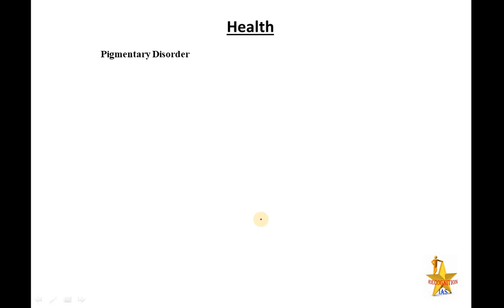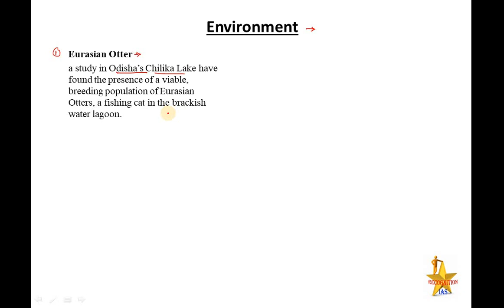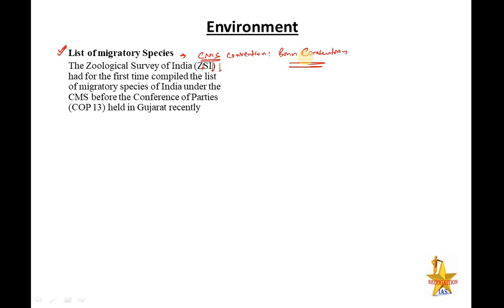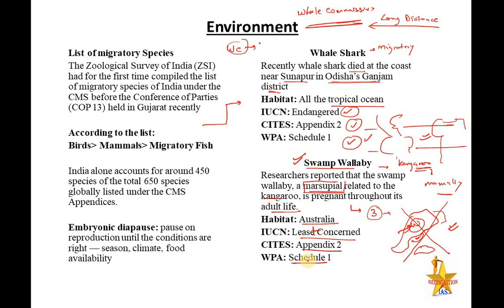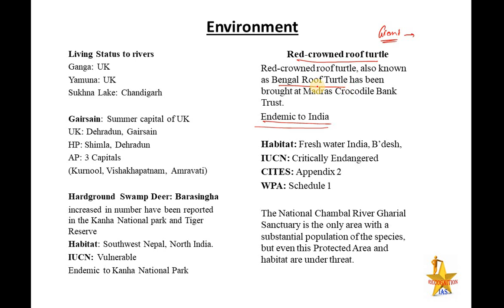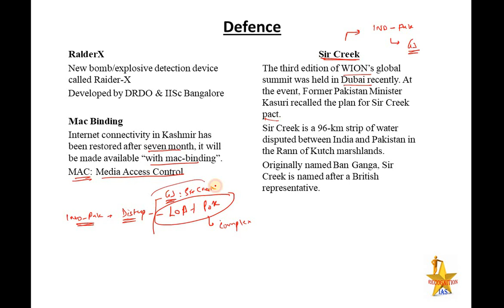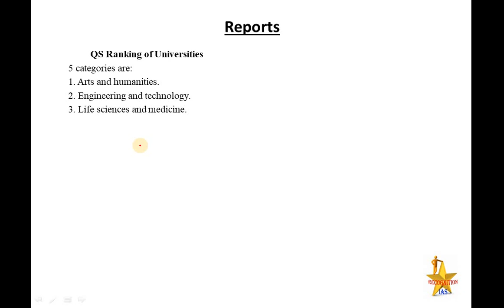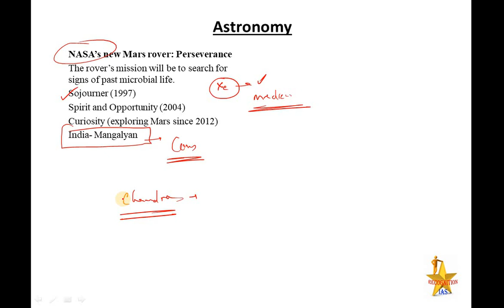PLS Current Affairs (L10): Merkel Cell Virus,CASPRCAS12, Sir Creek, Mac binding, RalderX, Reports